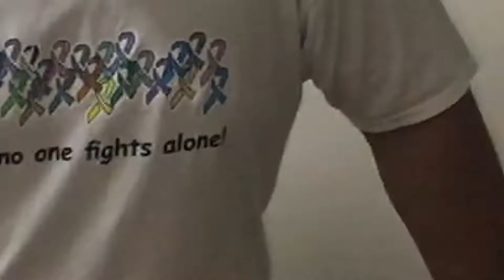ROASTED CHICKEN W/ LEMON AND HERBS! SOLID!!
Kablags Cooking Tutorial | Roasted Chicken W/ Lemonm and Herbs
Mga Kablags SALAMAT SA PANUNUOD!!